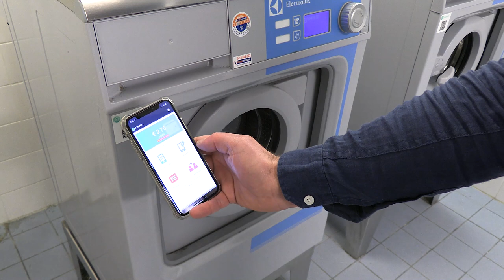KUARIO enables activation of & payment for washing machines and dryers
Our KUARIO payment and management platform is suitable for all self-service devices such as vending machines, lockers, barriers, multi-function printers, showers, washing machines, dryers and much more.